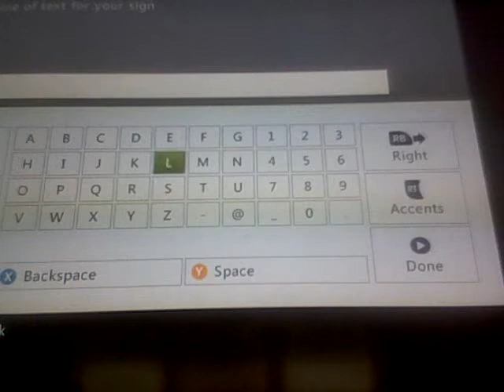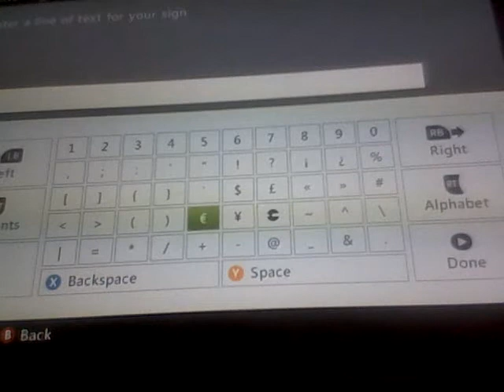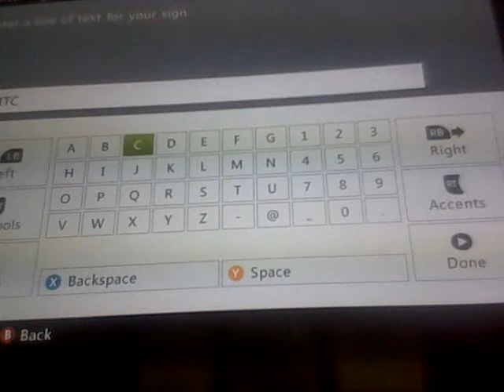MINECRAFT Multiplayer YOUTUBE World Ep.1 (2/2)